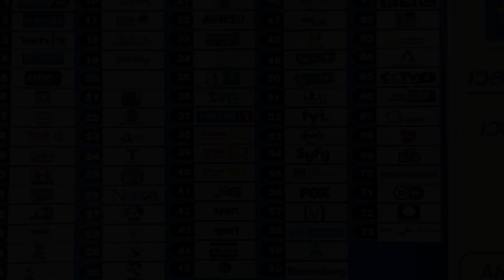Diamond Suite, Pattaya South, Thailand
About Property:
Boasting air-conditioned accommodation with a private pool, garden view and a balcony, Diamond Suite is situated in Pattaya South. The property features inner courtyard and quiet street views, and is 1.8 km from Pratumnak Beach. The apartment has parking on-site, a hot tub and a lift.

The apartment has 1 bedroom, 1 bathroom, bed linen, towels, a flat-screen TV with satellite channels, a dining area, a fully equipped kitchen, and a terrace with pool views. This apartment also comes with a pat...
Property Type: Hotel
Address: 309/15 Thappraya Road Bilding D unit 208, 20150 Pattaya South, Thailand
Searching For
1. Diamond Suite - Pattaya South - Thailand
2. Diamond Suite - Pattaya South - Thailand Address
3. Diamond Suite - Pattaya South - Thailand Rooms
4. Diamond Suite - Pattaya South - Thailand Amenities
5. Diamond Suite - Pattaya South - Thailand Offers and Deals
Audio Credit:
Track Title: Reasons To Hope
Artist: Reed Mathis